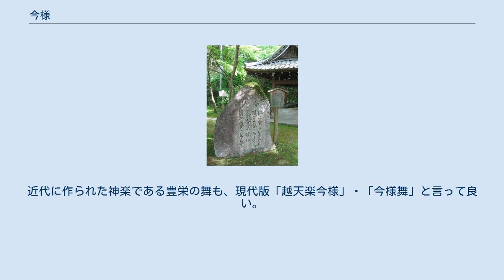今様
今様の碑、永観堂内、京都市東山区 今様（いまよう）は、日本の歌曲の一形式。
今様とは「現代風、現代的」という意味であり、当時の「現代流行歌」という意味の名前であった。
 平安時代中期に発生、鎌倉時代に流行した。
平安時代末期には後白河法皇が愛好し、熱中し過ぎて喉を痛めたことが史書の記録に残されている。
また、法皇が編纂した『梁塵秘抄』の一部が現代に伝わっている。
 後白河上皇自ら民間の流行歌謡である今様を学んで『梁塵秘抄』を編んだことは、この時代の貴族と庶民の文化との深い関わりをよく示している。
今様は当時流行した歌謡であり、この他に古代の歌謡から発達した催馬楽（さいばら）や和漢の名句を吟じる朗詠も流行した。
田楽や猿楽などの芸能も、庶民のみならず貴族の間にもおおいに流行し、祇園祭などの御霊絵や大寺院の法会などで演じられた。
 江戸時代にも、本居宣長、熊沢蕃山、清水浜臣らの主に国学者による作品があり、その後も、黒川真頼、小杉榲邨らに作が見える。
さらに明治時代初期の新体詩の詩人によって継承された。
 歌詞が、7、5、7、5、7、5、7、5で1コーラスを構成するのが特徴で、様々な歌詞が生み出された。
 曲の方も、後述の越天楽今様（シラブル型）の他に各種作られ、長生殿のようなメリスマ型の曲や、山田耕筰が独奏チェロへ後期ロマン派風の短調のピアノ伴奏をつけた（中部日本放送（CBC）のクロージング（1964年 - 1993年）に使われた）暗い曲調のもの（原曲は箏曲、シラブル型）もあった。
近代以降の歌曲にも、『一月一日』、『我は海の子』、『荒城の月』等この形式の曲が多い。
『蛍の光』、『リパブリック讃歌』等、外国曲に今様形式の歌詞を当てはめたものもある。
童謡・唱歌には3/4今様、歌謡曲には5/4今様の形式も多い。
 中でも有名なのは、『越天楽』のメロディーに歌詞を付けた『越天楽今様』である。
雅楽の楽器を伴奏に使う場合のみ、雅楽の謡物に該当する（楽部のレパートリーには入らないが、民間の雅楽団体のレパートリーには入る場合が多い）。
特に有名なのは「春のやよいの」で始まる慈鎮和尚の歌詞。
この曲に舞を付けたものは「今様舞」と呼ばれ、白拍子装束で舞う。
この他にも様々な歌詞が付けられた。
これが九州に伝わったものが筑前今様となり、後に黒田節と呼ばれるようになった。
近代に作られた神楽である豊栄の舞も、現代版「越天楽今様」・「今様舞」と言って良い。